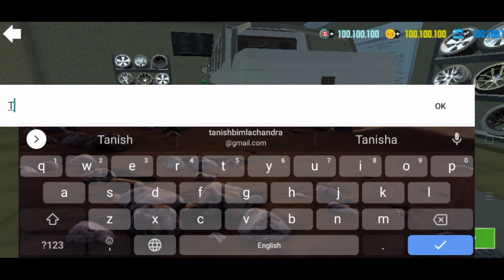customise new Mercedes G wagon || Tanish Gaming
Your Queries -
g wagon car simulator 2
car simulator 2 g wagon modified
car simulator 2 g wagon m buy
car simulator 2 mercedes g wagon